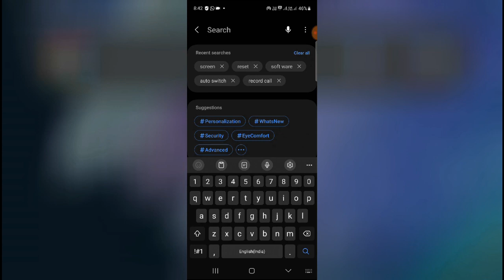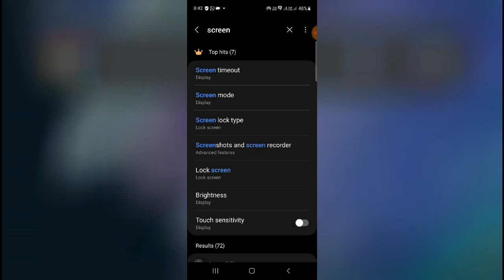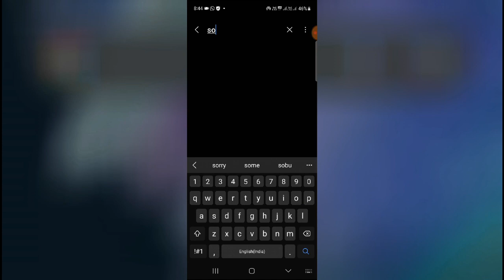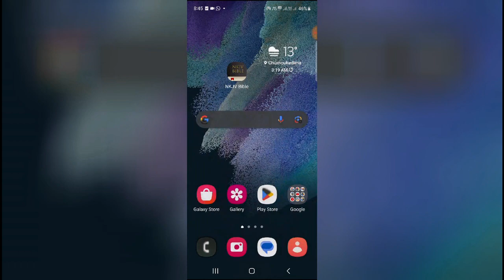Fix Auto Screen Off Problem in Samsung A32 5G